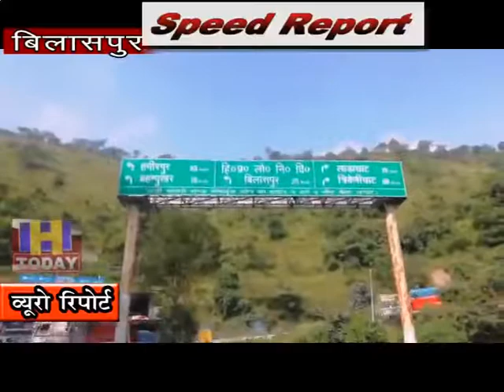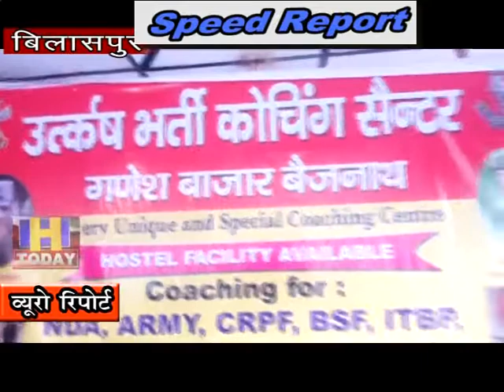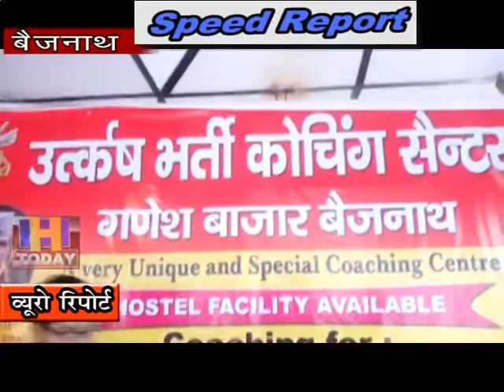11 AUG SPEED NEWS 2